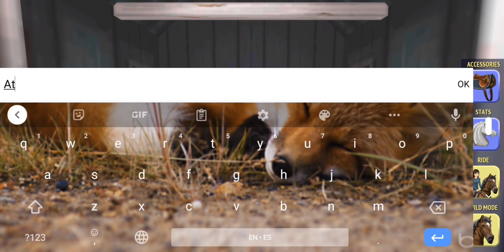Opening a Champions Chest and Two Level 8 Event Chests | Horse Riding Tales